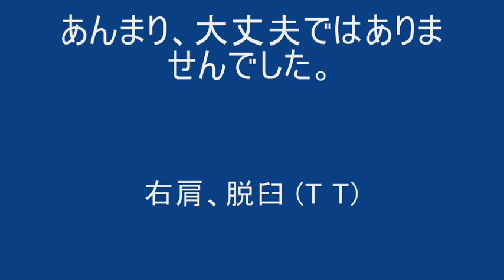110227 Manba 衝撃！！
兵庫県の万場スキー場での衝撃の瞬間です。
たまたま、撮影中で衝撃の瞬間でした。